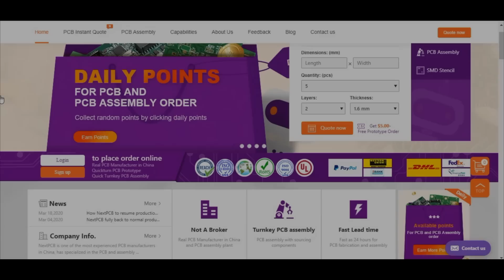F-35B | Mechanics Revealed! Lift Fan Working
OMG Guys!!! thankyou so much for all the awesome comments, i try hard to answer them all. you guys rock!!

forfunflyer youtube page🤟

Item Title:
Epic Orchestral Cinematic